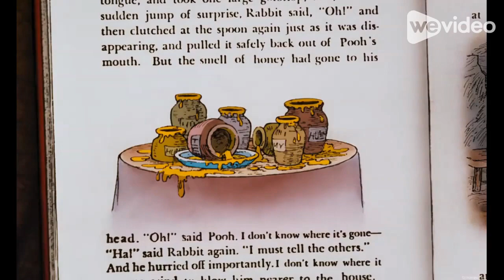The Many Adventures of Spike the Dragon part 6 - Lunch at Flounder's House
Cast appearance:
Mr. Krabs - Yogi Bear
Patrick Star - Mowgli (The Jungle Book)
Squidward Tentacles - Devon and Cornwall (Quest for Camelot)
Plankton - Captain Hook (Peter Pan)
Sandy Cheeks - Alice (Alice in Wonderland)
SpongeBob SquarePants - Pinocchio
Gary the Snail - Young Simba (The Lion King)
Karen - Cruella De Vil (101 Dalmatians)
Otto - Dory (Finding Nemo)
King Poseidon - Governor Ratcliffe (Pocahontas)
Chancellor - Wiggins (Pocahontas)